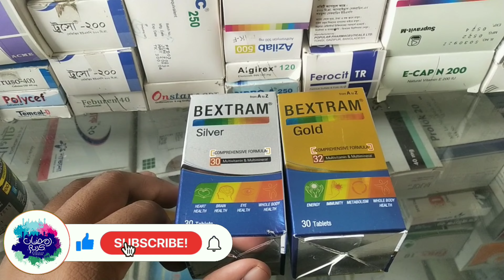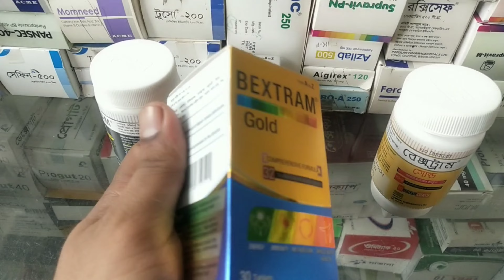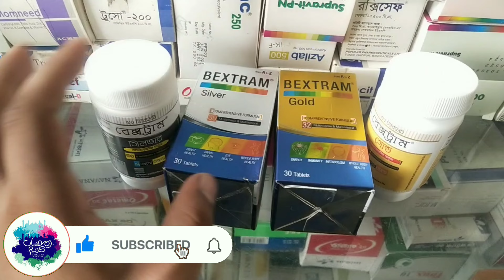বেক্সট্রাম গোল্ড/ Bextram silvar কি কি কাজ করে এর উপকারিতা কি...???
আমাদের সারাদিনের যে ভিটামিন মাল্টি ভিটামিন মিনারেল প্রয়োজন তা বেক্সট্রাম গোল্ড এর ভিতর দেওয়া আছে তিনি আরও বিস্তারিত আলোচনা করেছি আমার ভিডিওতে আপনারা দেখবেন এভেন ইনশাআল্লাহ